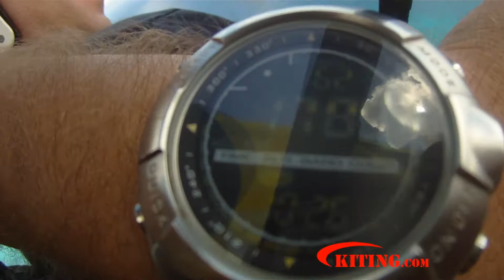Jordan's First Paragliding Flight in High Definition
Tandem master Jared Carlson takes up passenger Jordan for his first ever paragliding flight!  To schedule your tandem flight on Oahu, please